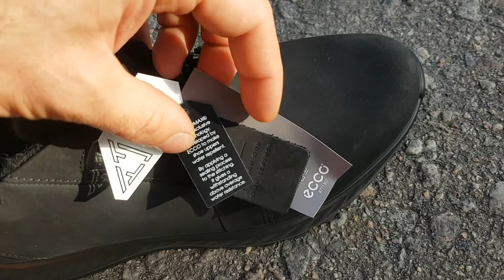Ботинки ECCO ST.1 836324-02001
Мужские ботинки ECCO ST.1 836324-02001
Сезонность:осень/весна тяжелая
Материал верха:промасленный нубук/текстиль
Мембрана/пропитка:Hydromax
Подкладка:Текстиль/шерсть
Стелька:Текстиль/пеноматериал
Подошва:Полиуретан/термополиуретан
Страна бренда:Дания
Страна производства:Индонезия, Словакия